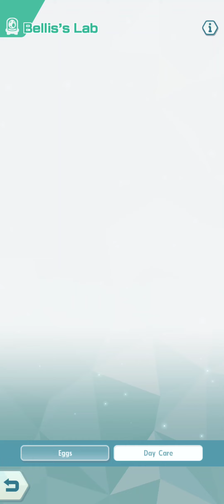Pokémon Masters EX – Odd EX Background Glitch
I don't know, it's something. Maybe it affects more than I think, but I don't know yet.